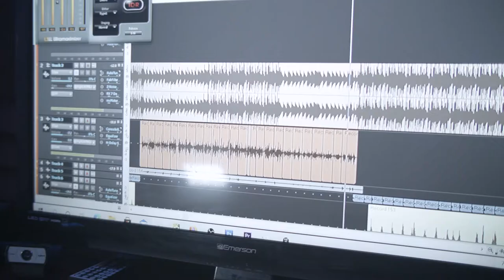RackChasin Nook - Freestyle - Directed By @Roc Reels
Artist: RackChasin Nook
Song: Freestyle
Recorded and Engineered: DreekDaGeek (DDG Studios)